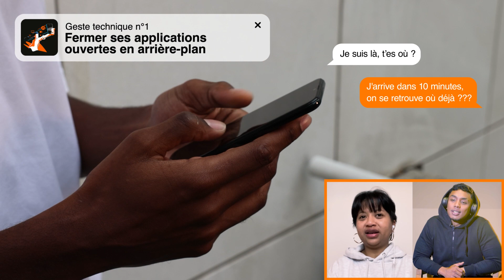Episode 1 MaxTaData - Le rendez-vous presque manqué / Orange Madagascar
Imaginez qu'à quelques minutes de votre rendez-vous, votre batterie vous lâche et que vous n'avez pas eu le temps de peaufiner les derniers détails ?

Evitez cela et apprenez les bons gestes à adopter.